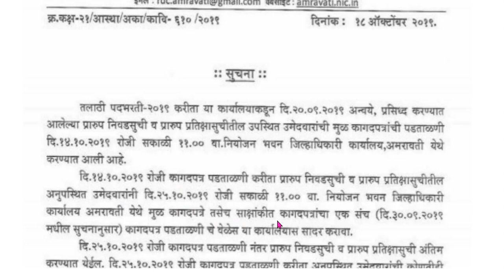तलाठी भरती,कागदपत्र पडताळणी बाबत महत्वाची सूचना.